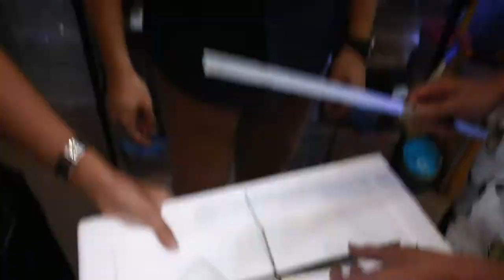ส่องสัตว์แปลก EP.1 ตั๊กแตนกิ่งไม้ยักษ์ สกุลที่ยาวที่สุดในโลกกกกกก+วิธีเลี้ยง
ส่องสัตว์แปลก จะพาเพื่อน ๆ ไปดูสัตว์แปลก ๆ ที่ก็เป็นสัตว์เลี้ยงได้เหมือนกันหรือเนี่ยยย
พร้อมกับแนะนำวิธีเลี้ยงเบื้องต้น สำหรับผู้ที่สนใจกันด้วยนะคร๊าบ
ใครอยากให้พาไปดูสัตว์อะไร ลองคอมเม้นกันไว้ได้เลยนะ โอจะพาไปดูเองงงง